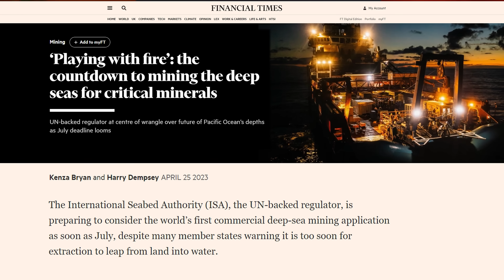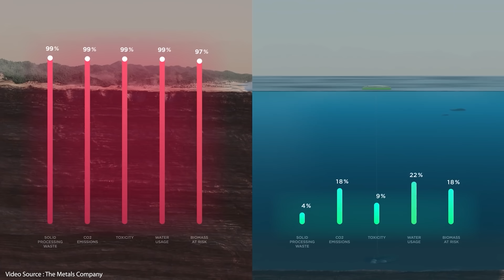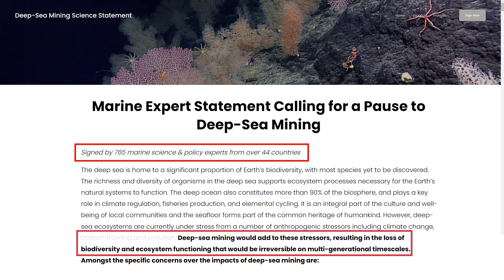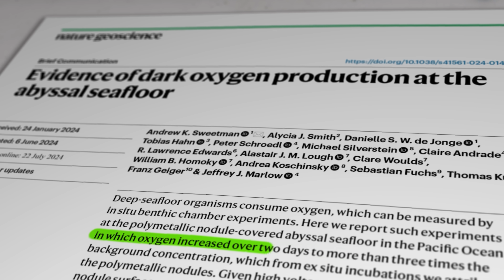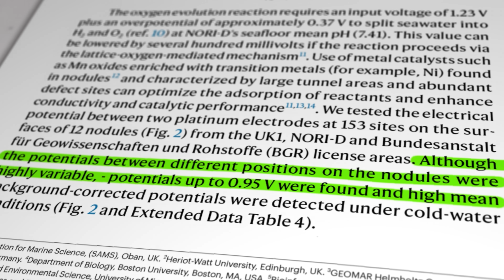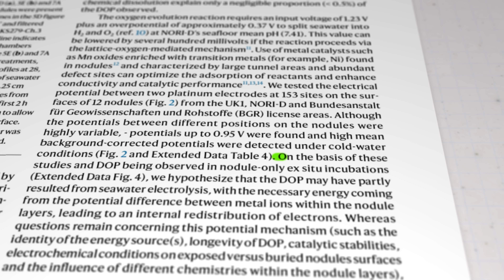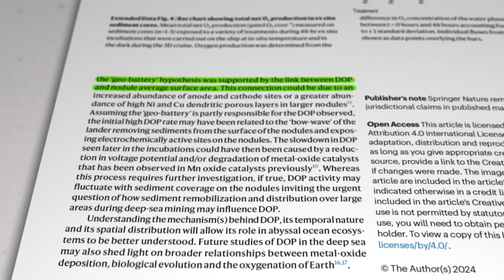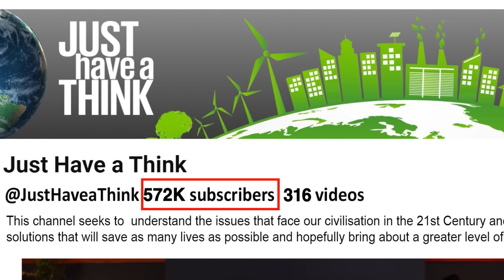DARK OXYGEN : Re-writing Earth's Evolution!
Polymetallic Nodules. Never heard of them? Well there are trillions of them on the deepest sea beds of our oceans. Mining companies want to scoop them all up for the valuable elements they contain, like manganese, cobalt and nickel. But new research has demonstrated that those metallic constituents are causing a reaction that creates oxygen in the total absence of sunlight or photosynthesis. So...is it really a good idea to remove them?